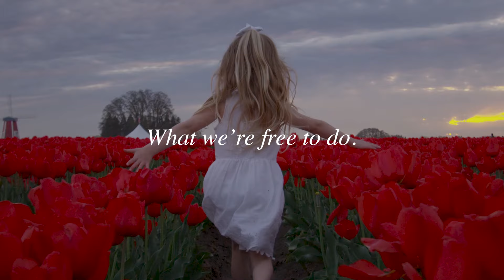The Veterans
In honor of Veterans Day, this video is a heartfelt tribute to the bravery, sacrifice, and loyalty of those who have served to protect our freedom and safety. To all veterans, we thank you for your courage and dedication. You are appreciated beyond words.